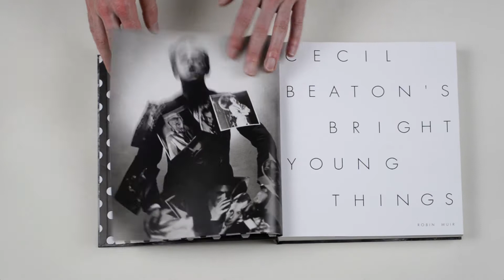Cecil Beaton’s Bright Young Things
The stylish and extravagant world of the “Bright Young Things” of 1920s and ’30s London, seen through the eye of renowned British photographer Cecil Beaton

Text by Robin Muir.

In 1920s and ‘30s Britain, Cecil Beaton used his camera and his larger-than-life personality to mingle with that flamboyant and rebellious group of artists, writers, socialites and partygoers who became known as the “Bright Young Things.” Famously fictionalized by the likes of Evelyn Waugh (in Vile Bodies), Anthony Powell and Henry Green, these men and women cut a dramatic swathe through the epoch and embodied its roaring spirit.

In a series of themed chapters, covering Beaton’s first self-portraits and earliest sitters to his time at Cambridge and as principle society photographer for Vogue and Vanity Fair, over 50 leading figures who sat for Beaton are profiled and the dazzling parties, pageants and balls of the period are brought to life. Among this glittering cast are Beaton’s socialite sisters Baba and Nancy Beaton, Stephen Tennant, Siegfried Sassoon, Evelyn Waugh and Daphne du Maurier. Beaton’s photographs are complemented by a wide range of letters, drawings, book jackets and ephemera, and contextualised by artworks created by those in his circle, including Christopher Wood, Rex Whistler and Henry Lamb.

Cecil Beaton (1904–80) is one of the most celebrated British portrait photographers of the 20th century and is renowned for his images of elegance, glamour and style. Beaton quickly developed a reputation for his striking and fantastic photographs, which culminated in his portraits of Queen Elizabeth in 1939. Also well known as a diarist, Beaton became a society fixture in his own right. His influence on portrait photography was profound and lives on today in the work of many contemporary photographers.